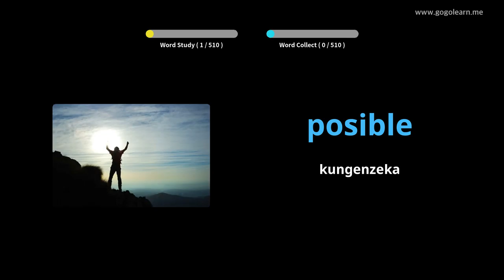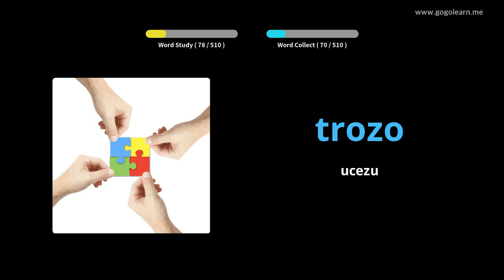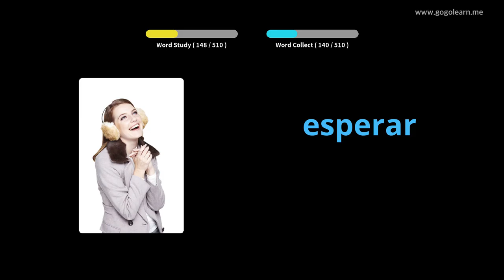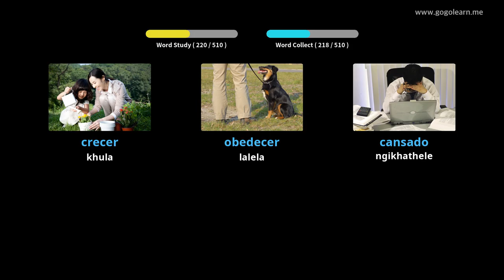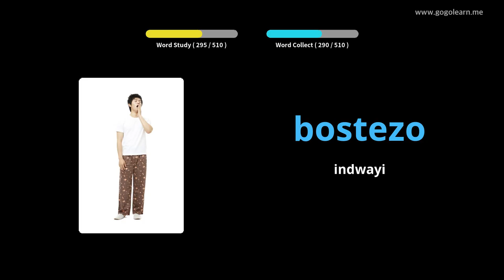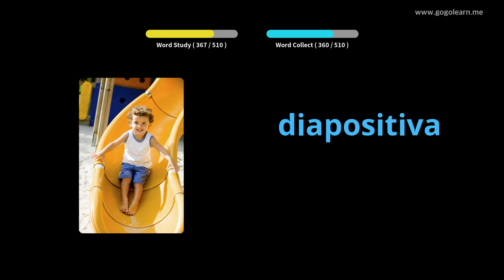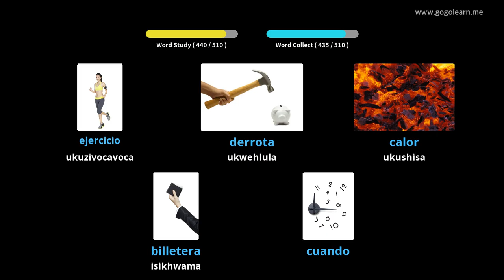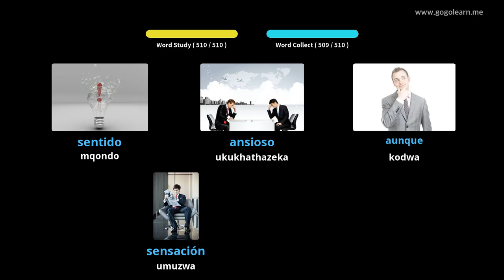ISpanish Vocabulary Basic Secondary School |Golearn